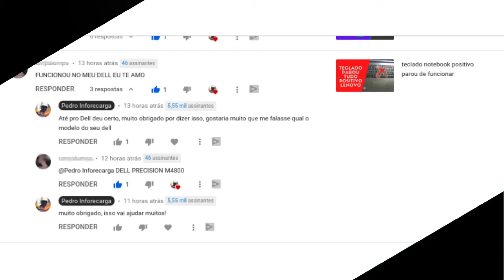Como Resolver Teclado Desconfigurado Teclado do notebook parou de funcionar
AGORA começa a enrolação que não tem no  vídeo:
cuidado com suas  palavras, palavrões serão bloqueados automaticamente, eu uso o bloqueador do youtube.
Criar vídeos exige muito esforço e tempo, também tento transmitir o conhecimento que adquiri através de anos de atividades.
Se você gostou deste vídeo,espero te ver inscrito no meu canal ou assista a outros vídeos como esse.Eu gostaria muito de ler um comentário seu abaixo. Obrigado, um grande abraço e até o próximo vídeo!